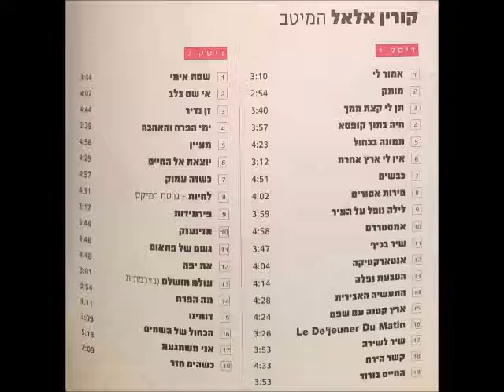קורין אלאל - קשר הירח 1990